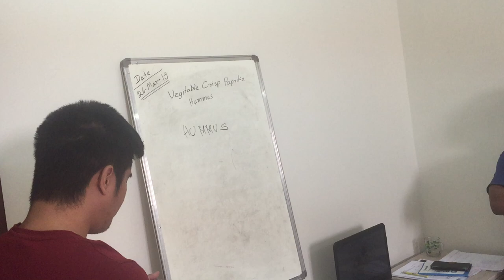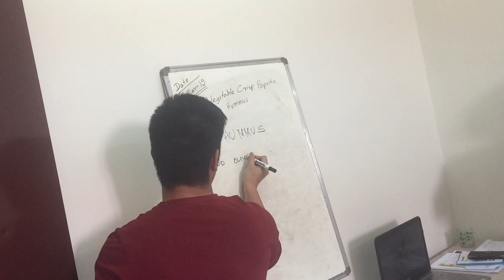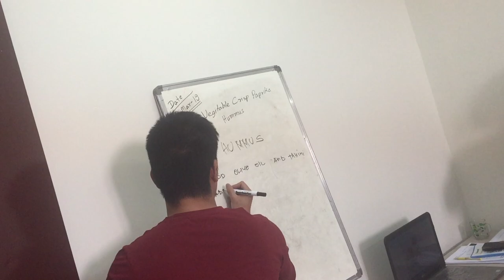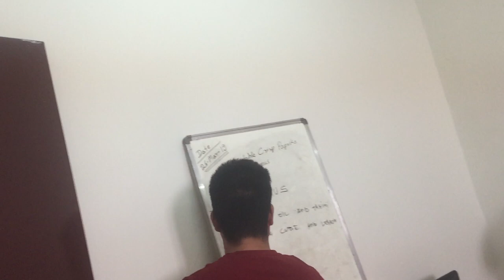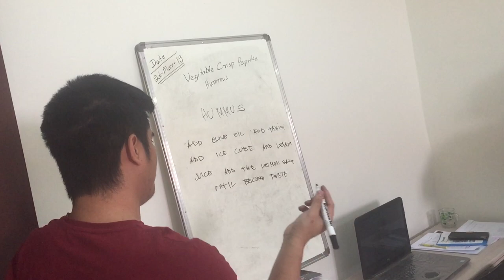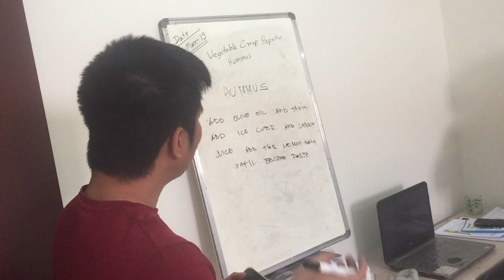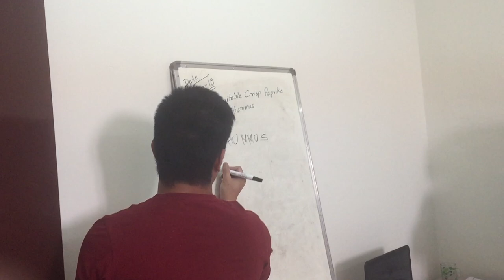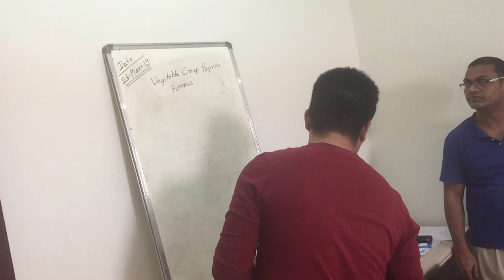Veg (Vegetable) Crispy Recipe | Hotel, Restaurant Style | Hindi | At Home | Without Maida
View Of Training Of Hotel Management Trainee

About This Video - hotel management training videos

crispy lachha pakora recipe/veg pakora/best crispy pakora/perfect for ramadan,
veg crispy recipe gujarati,
veg crispy gravy recipe,
veg gobi crispy recipe,
green veg crispy recipe,
gobi veg crispy recipe,
crispy gobi manchurian veg manchurian recipe restaurant style
veg crispy recipe hebbar's kitchen,
veg crispy recipe hindi,
honey crispy veg recipe,
healthy crispy veg recipe,
crispy veg manchurian recipe in hindi,
homemade crispy veg recipe,
crispy hut veg recipe,
veg crispy recipe in marathi madhura,
veg crispy recipe in tamil,
veg crispy recipe in kannada,
crispy veg recipe in oven,
crispy veg recipe in telugu,
veg crispy roll recipe in marathi,
crispy veg manchurian recipe in telugu,
veg crispy recipe jain,
jain veg crispy recipe by sanjeev kapoor,
jain veg crispy recipe,
veg crispy recipe kabita's kitchen,
veg crispy recipe kunal kapoor,
veg crispy ki recipe,
crispy veg kothe recipe,
crispy veg kabab recipe,
veg crispy recipe sarita's kitchen,
veg crispy recipe masala kitchen,
veg crispy recipe sanjeev kapoor video,
veg crispy lollipop recipe,
crispy veg potato lollipop recipe,
crispy veg lollipop recipe,
crispy veg cutlet recipe by your food lab,
veg samosa recipe veg cheese crispy samosa parveen lifestyle,
veg crispy recipe marathi,
veg crispy manchurian recipe,
veg crispy momos recipe,
crispy veg recipe malayalam,
veg crispy recipe without maida,
veg crispy recipe nisha madhulika,
mix veg crispy recipe,
crispy veg manchurian recipe,
crispy mix veg pakora recipe,
veg crispy recipe nehas cookbook,
veg crispy noodles recipe,
non veg crispy recipe,
crispy veg nuggets recipe,
new crispy recipe veg,
crispy veg hakka noodles recipe,
recipe of veg crispy,
recipe of veg crispy starter,
veg crispy potato recipe,
veg crispy paneer recipe,
crispy veg pakora recipe,
crispy veg pizza recipe,
crispy veg burger patty recipe,
veg paneer crispy recipe in marathi,
paneer veg crispy recipe,
veg crispy snacks,
veg crispy,
crispy veg nuggets,
veg crispy roll recipe,
veg crispy spring rolls recipe,
restaurant style veg crispy recipe,
crispy veg spring rolls recipe,
crispy veg cutlet recipe cutlet recipe,
crispy bread roll veg snack recipe,
veg crispy recipe sheetal's kitchen,
veg crispy recipe sagar kitchen,
veg crispy starter recipe,
veg crispy snacks recipe,
crispy veg recipe shorts,
crispy veg sandwich recipe,
crispy veg sticks recipe,
crispy veg sushi recipe,
crispy veg samosa recipe,
spicy crispy veg recipe,
crispy veg recipe telugu,
veg crispy tacos recipe,
veg crunchy taco recipe,
crispy veg tikki recipe,